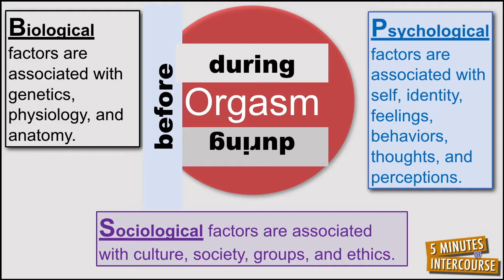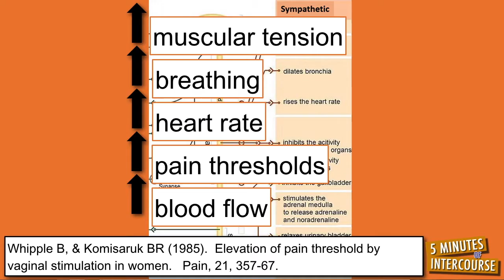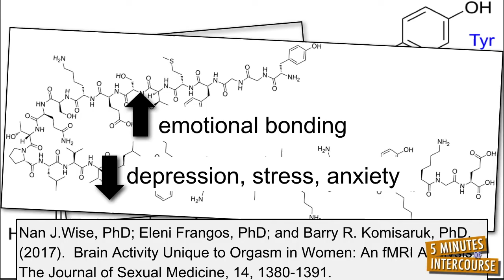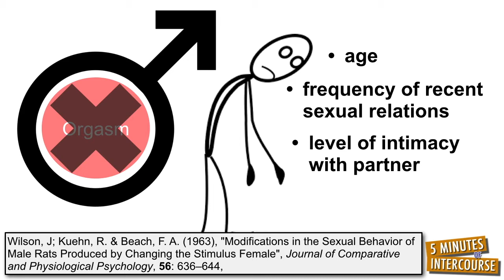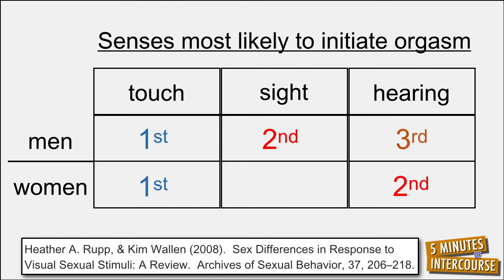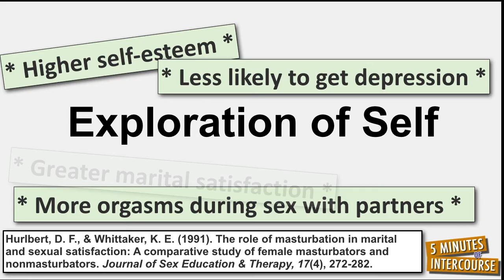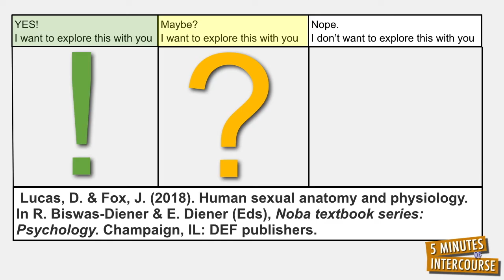The Sexual Response Cycle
Orgasms occur in the sexual response cycle. The sexual response cycle is the biological, psychological, and sociological factors surrounding and including an orgasm.

Biological factors are associated with genetics, physiology, and anatomy.
Psychological factors are associated with self, identity, feelings, behaviors, thoughts, and perceptions.
And sociological factors are associated with culture, society, groups, and ethics.

Masters and Johnson

The sexual response cycle was scientifically discovered by William Masters (b. 1915, d. 2001) and Virginia Johnson (b. 1925, d. 2013).  The two made an interesting pair of scientists. Masters was a former Navy lieutenant and trained gynecologist — who had an interest in studying prostitutes; while Johnson was a former country music singer and two-time college dropout — who had an interest in studying sociology.  They were lovers who eventually married, but later divorced.

Despite Masters and Johnson colorful private lives, they were dedicated scientists and the first to understand sex from a physiological perspective.

They discovered the sexual response cycle by measuring men’s and women’s anatomies and physiologies while the men and women were having sex. Masters and Johnson measured 700 individuals, ranging in age from 18 to 89 years, having more than 10,000 orgasms. From these measurements, they concluded the sexual response cycle, for both men and women, is composed of four phases.

Phases of the Sexual Response Cycle

Phase 1: EXCITEMENT

The excitement phase of the sexual response cycle is defined by activation of the sympathetic nervous system. The sympathetic nervous system builds muscular tension; accelerates breathing and heart rate; increases pain thresholds; and significantly increases blood flows to the penis, vaginal walls, clitoris, and nipples.
Additionally, involuntary muscular movements called myotonia are seen within the excitement phase; and are often in the form of facial grimaces.

Phase 2: PLATEAU

The plateau phase of the sexual response cycle is defined by muscular tension, breathing, heart rate, and blood flow intensifying.

Females experience an orgasmic platform during this phase, in which the outer third of the vaginal walls begin tightening; while males experience a release of pre-seminal fluid that is produced by the Cowper’s glands.

Euphemistically speaking, the plateau phase is referred to as “foreplay.”

And typically, the longer the plateau phase of the sexual response cycle is, the more likely an orgasm will occur with greater intensity and duration.

Phase 3: ORGASM

The orgasm phase of the sexual response cycle is the shortest, typically lasting between 15 and 55 seconds. Yet it is reported as being by far the most pleasurable phase. This phase marks the climax of muscular tension, breathing, heart rate, and blood flow.

Females have the physiological potential of having multiple orgasms.
Neuromuscular tension is released after reaching this climax and the hormones oxytocin, serotonin, and a variety of endorphins flood the bloodstream — facilitating emotional bonding, and relieving depression, stress, and anxiety.

During the resolution phase, males enter a refractory period of being unresponsive to sexual stimuli.

Phase 4: RESOLUTION

The resolution phase of the sexual response cycle has the body returning to its pre-aroused state.

During this phase, males enter a refractory period of being unresponsive to sexual stimuli. The length of this period depends on age, frequency of recent sexual relations, level of intimacy with partner, and novelty.

Females do not have a refractory period, and therefore have a greater physiological potential of having multiple orgasms.

But ironically, females are also more likely to “fake” having orgasms.

Now That I Know Where an Orgasm is, How Do I Get One?

A Variety of Methods

Masters and Johnson found sexual response cycles occur regardless of whether people are masturbating by themselves or with others; or having oral, vaginal, or anal intercourse.

And they found the length of time from the beginning of the excitement phase to the end of the orgasm phase typically ranged from 3 to 20 minutes.

Although the time it takes for men to orgasm is often shorter (about 7 to 14 minutes) than that for women (about 10 to 20 minutes), this difference appears to be less due to whether you are a man or a woman and more due to whether there is a suitable stimulus present during the excitement and plateau phases of the sexual response cycle.

For a complete transcript of this video and its references, check out